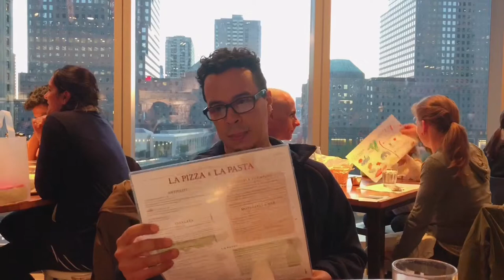luluinNewYork Vlog8 - A Homemaker's Weekend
Spoken in english；Subtitles in chinese
讲英文；中文字幕

🐦中文频道：鹿包美鹿鹿